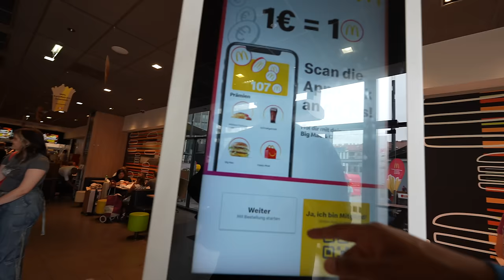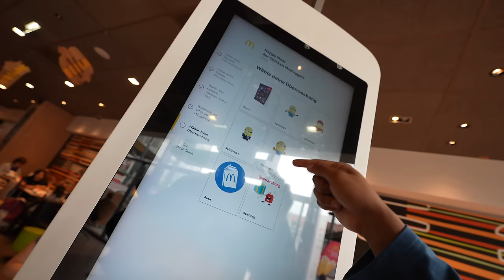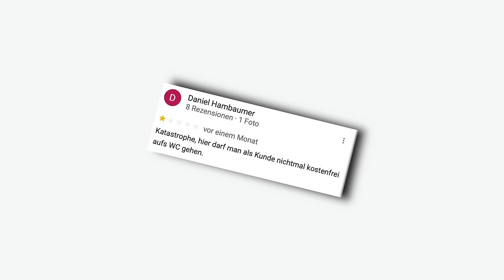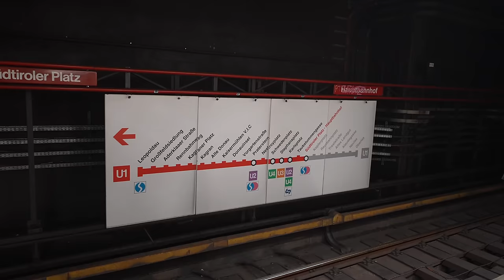Wie schmeckt der SCHLECHTESTE McDonald’s in Wien 🥴